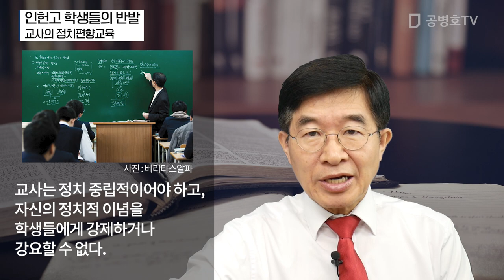인헌고 학생들의 반발 / 교사의 정치편향교육 [공병호TV]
인헌고 학생들의 반발 / 교사의 정치편향교육

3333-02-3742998 카카오은행 (예금주 : 공병호) / (텔레뱅킹 : 090 & 은행코드 : 90)